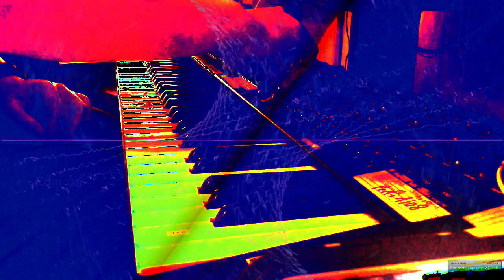Forms of sound made real from beyond all voids of nothingness - Structure without structure manifest